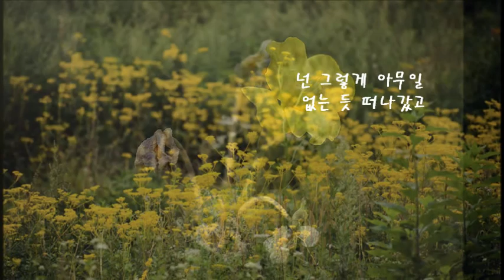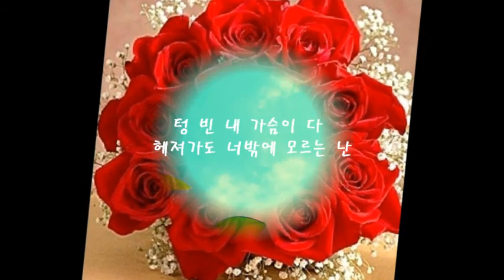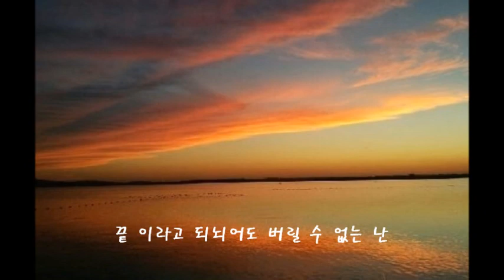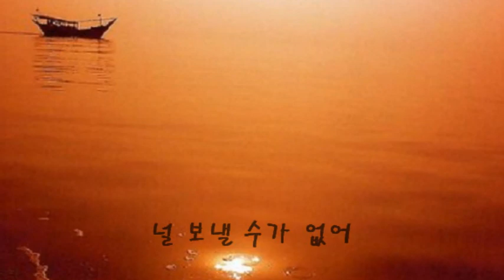진짜 미녀 가수 "단야"-미련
아름다운 가수 [단야]
누구도 흉내 낼 수 없는 목소리로...,
누구나 한 번쯤은 사랑의 노예가 되었던..., 그리고 여전히~
역사를 가진 이 시대를 살아가는 우리들의 사랑 이야기를 들어본다.